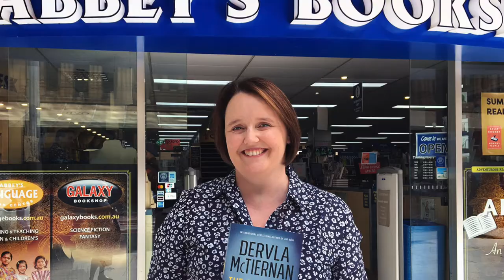The Good Turn by Dervla McTiernan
Authors at Abbey's 131 York Street, Sydney - ABBEY'S BOOKSELLER PICK Cormac Reilly is struggling. He has made enemies in the station, his boss is more interested in furthering his son's investigations than rostering staff on to do routine work, and his partner Emma is living and working in Brussels, with no interest in returning to Galway, and seemingly little interest in returning to Cormac. When a local boy reports a kidnapping seen from his window, Cormac and the young officer he has taken under his wing race to investigate. Meanwhile a woman on the run from evil, has spirited her young daughter (who is suffering from mutism - she saw something that shocked her into silence) to a backwater village in the hope of protecting them both. The village itself holds unexplained mysteries… It takes a while before the reader sees how all these things are connected - but it is a thrilling read and unputdownable. As enjoyable a read as the previous two Cormac Reilly books! ~ Lindy Jones (Abbey's Bookshop Senior Bookseller & Buyer; Miles Franklin Literary Award Judging Panellist)